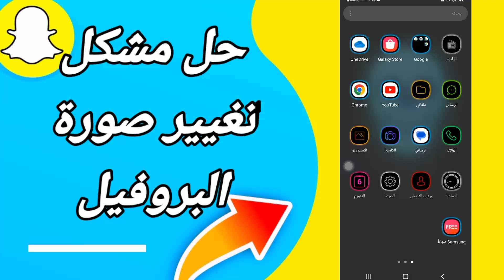كيفية طريقة حل مشكلة تغيير صورة البروفيل على تطبيق سنابشات Snapchat 2023